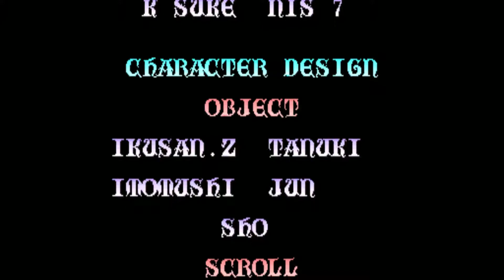Knights of the Round 1991 [ Arcade ] Gameplay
Knights of the Round[a] is an arcade game released by Capcom in 1991. A side-scrolling beat 'em up based loosely on the legend of King Arthur and the Knights of the Round Table, the game features an action role-playing video game-like level advancement system, with fighters automatically being upgraded to new weapons and armor as they advance through the game.